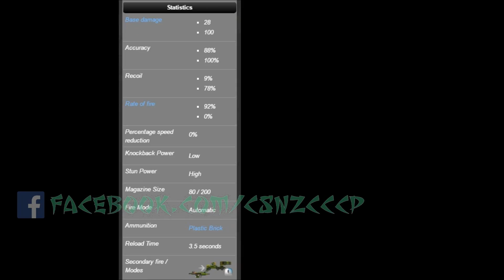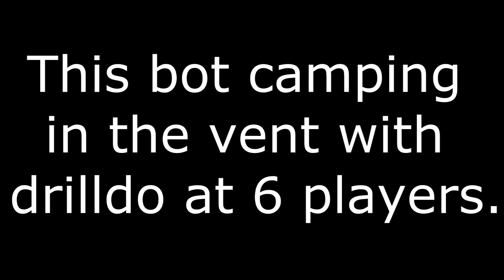CSO: Brick Piece S1451 | 브릭피스 S1451 | 樂高S1451